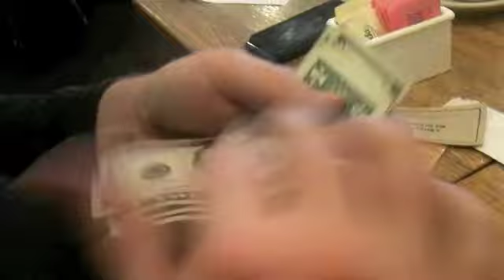Let Punky Talk: The Vendetta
A shocking twist. What will become of our show?